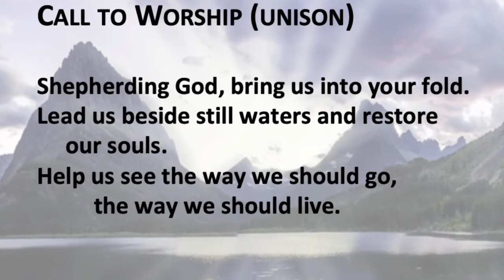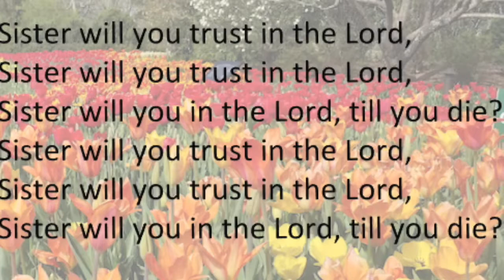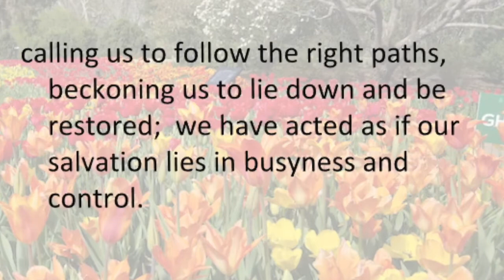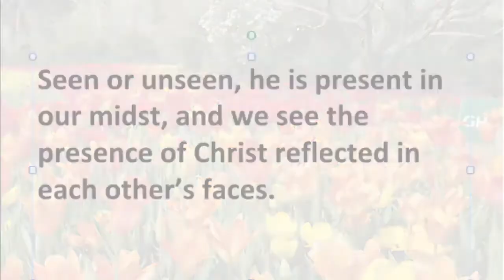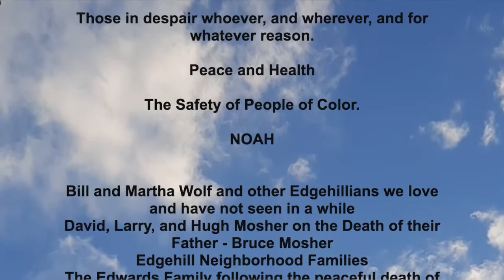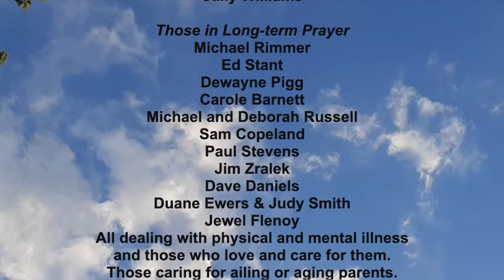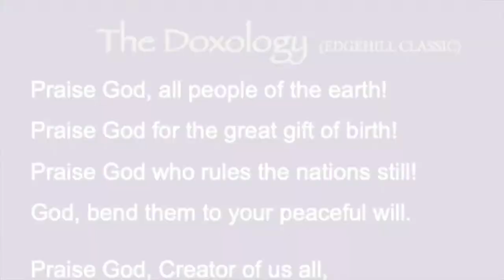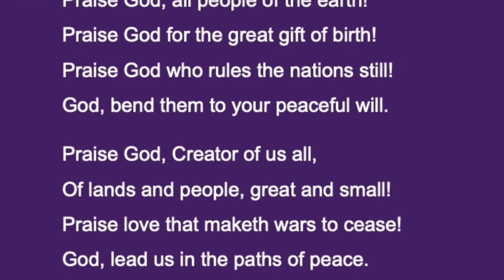April 25 Worship - Edgehill UMC